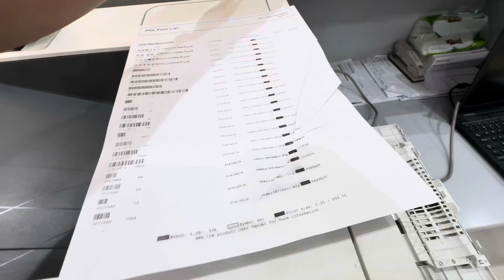HP laserjet M607 | crumpled prints